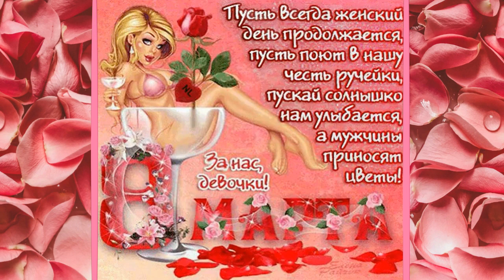Дорогие подруги, с женским праздником 8 марта